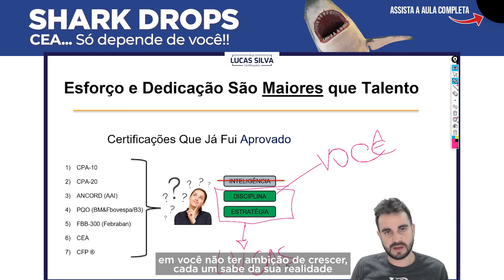Shark Drops - Especialista em Investimentos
CEA... Só depende de você!!! Esforço e Dedicação são MAIORES que talento!

Aqui no Youtube temos aulas gratuitas, resolução de questões e muito conteúdo motivacional e informativo sobre as Certificações Bancárias e Financeiras.

Conteúdo sempre atualizado e aderente ao que vem sendo cobrado nas últimas provas.

Além de se preparar para a prova, você tem um resumo do conteúdo, aprende de uma vez por todas.